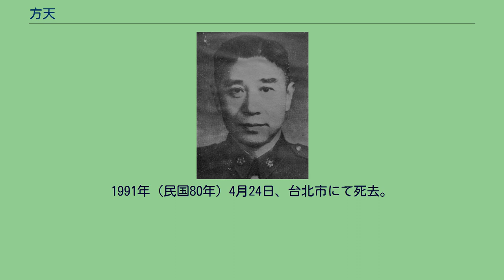方天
方 天（ほう てん、中国語: 方天; 拼音: Fāng Tiān; ウェード式: Fang T'ien、1902年7月9日 - 1991年4月24日）は、中華民国（台湾）の軍人。
国民革命軍の指揮官として北伐、日中戦争、国共内戦などに参戦し、また、陳誠の側近とされる。
字は天逸。
号は空如。
省立贛州第四中学を卒業後、1924年（民国13年）に黄埔軍官学校第2期工兵科に入学し、翌年卒業した。
卒業前後から第1次・第2次東征（陳炯明討伐）や劉震寰・楊希閔討伐に従軍している。
その後国民革命軍に加入し、北伐にも従軍した。
1929年（民国18年）1月、方天は第3師特別党部執行委員に就任した。
1930年（民国19年）に第18軍第14師第81団団長に昇進し（第18軍軍長は陳誠）、同年冬から陸軍大学正則班第11期生となる。
在学中の1934年（民国23年）2月に陸軍大学特別党部第1期監察委員候補を務め、翌年に卒業した。
1936年（民国25年）、方天は第14師第40旅旅長に昇進し、さらに広東省に移駐して第18軍軍士教導総隊総隊長を兼任している。
翌年5月、陸軍少将銜を授与され、第11師副師長に昇進した。
日中戦争（抗日戦争）が勃発すると、方天は上海方面での日本軍迎撃に参加した。
1938年（民国27年）夏、第185師師長に昇進し、武漢防衛戦（日本側呼称：武漢作戦）に参戦している。
さらに1940年（民国29年）5月、棗宜会戦（日本側呼称：宜昌作戦）に参戦し、同年12月には第18軍軍長兼宜巴要塞区守備司令に昇進した。
1943年（民国32年）5月、鄂西会戦（日本側呼称：江南殲滅作戦）に参戦し、同年8月には昆明に移駐して第54軍軍長となった。
9月には第11集団軍副総司令も兼ねている。
1944年（民国33年）4月、第20集団軍副総司令に移る。
同年8月には国民政府軍政部軍務司司長に任ぜられ、翌年1月、軍政部軍務署署長となった。
1946年（民国35年）6月、方天は国防部第5庁庁長に任ぜられ、国民革命軍の編制・装備・訓練を主管した。
同年11月、参謀次長代理に任ぜられ、さらに翌1947年（民国36年）4月には参謀次長に正式に任ぜられ、参謀部長陳誠を補佐している。
1948年（民国37年）8月、国防部中央訓練団第1陸軍訓練処処長に任ぜられ、9月には長沙綏靖公署副主任を兼任、陸軍中将銜を授与された。
1949年（民国38年）1月、江西省政府主席兼江西綏靖公署主任に任ぜられる。
6月には贛州指揮所主任、8月には華中軍政長官公署政務委員会委員も兼任した。
同年末、国共内戦での完全な敗北が決まり、台湾に逃亡している。
台湾での方天は、台湾革命実践研究院第25期を受講し、その後、総統府戦略顧問委員会委員、国防部参議を歴任した。
1964年（民国53年）8月、国防会議動員計画局副局長に任ぜられ、1967年（民国56年）3月には国家安全会議国家総動員委員会副主任を務めた。
中国国民党でも第11期から第13期の中央評議委員会委員を務め、また、国民大会代表にもなっている。
1991年（民国80年）4月24日、台北市にて死去。